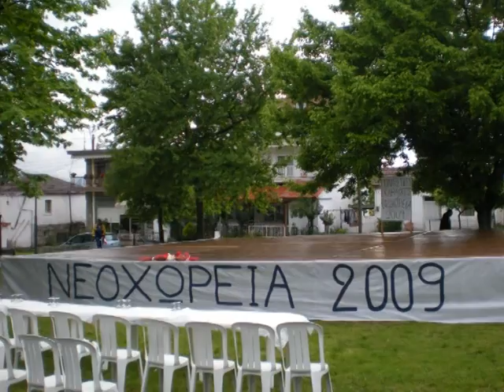ΣΥΛΛΟΓΟΣ ΜΕΤΕΩΡΩΝ ΘΕΣΣΑΛΟΝΙΚΗΣ !!!!!!!!!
ΠΡΟΤΟΜΑΓΙΑ ΣΤΟ ΝΕΟΧΩΡΙ ΣΙΝΤΙΚΗΣ ΣΕΡΡΩΝ 2009!